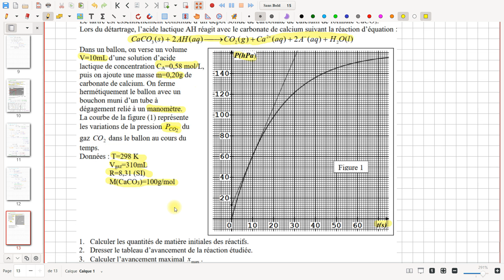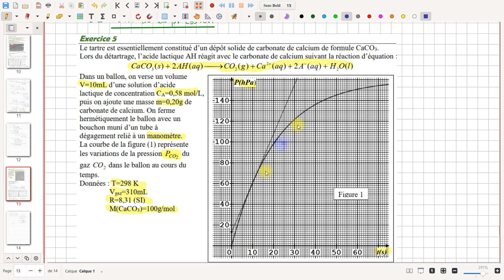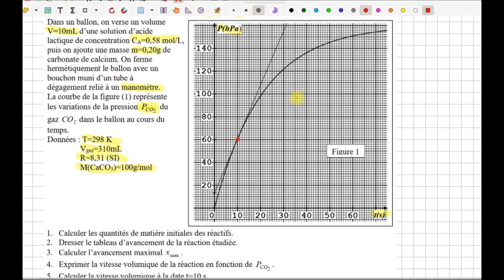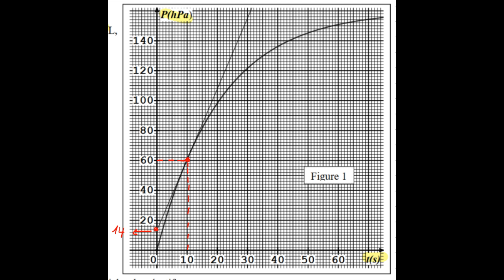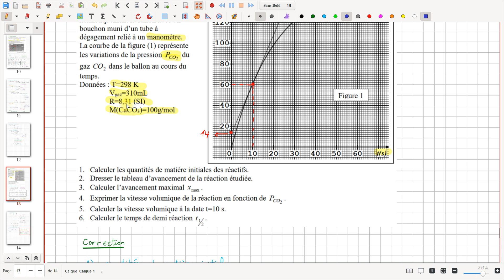Chapitre 2 Suivi temporel d'une transformation chimique - Partie 5